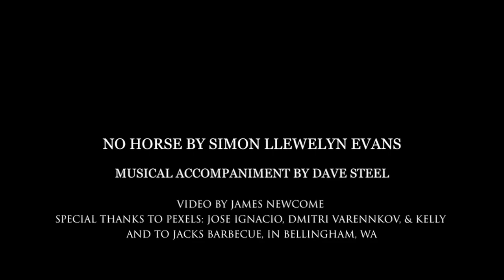Simon Llewelyn Evans - No Horse. (official video clip)